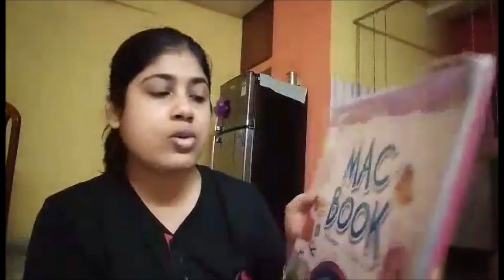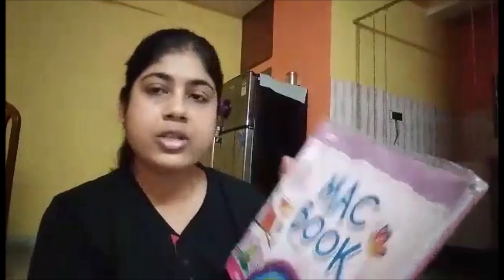আজ গেলাম Samridh এর School এ ... আর দেখুন New Kolkata থেকে সেটা ঠিক কতটা দূরে !!!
Sharing you all an eventful day @ Samridh's School and nearby New Kolkata area and also Samridh has got new books.